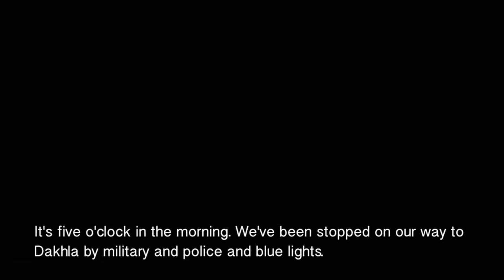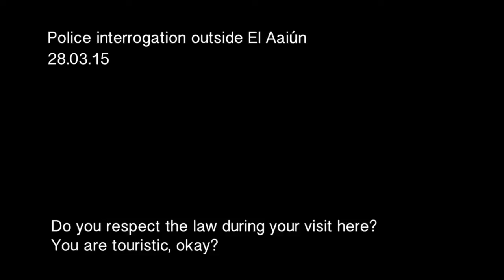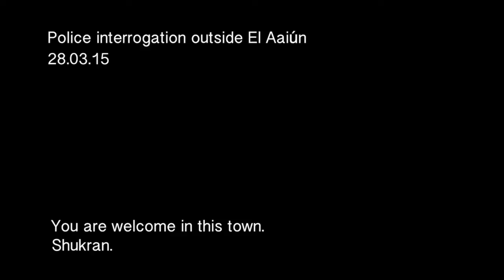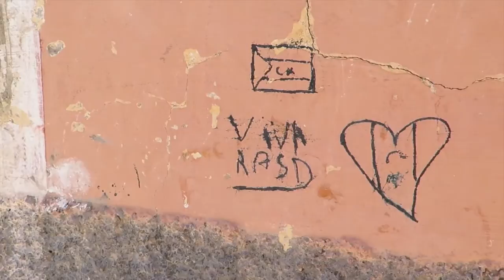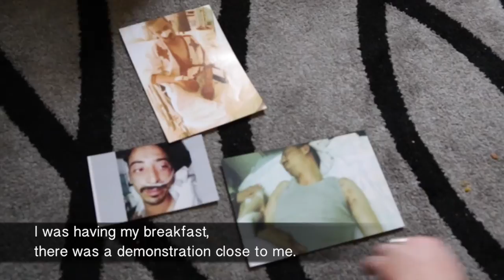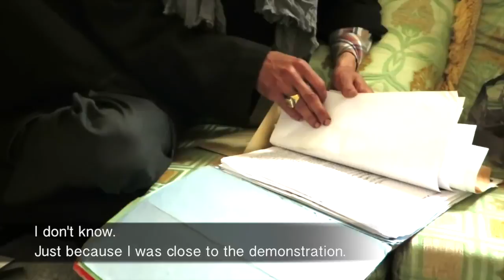Resistance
SAIH activists Martine Jahre and Thea Willoch Njaastad visited Western Sahara in March/April 2015.